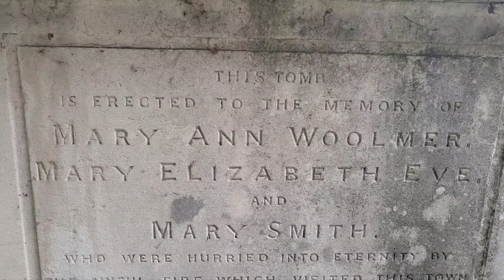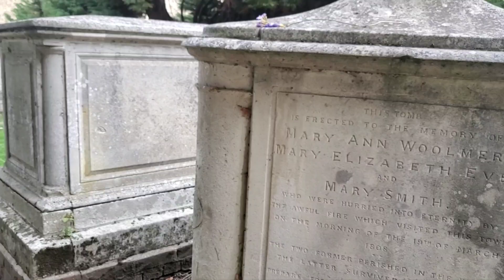Chelmsford Cathedral 🏴󠁧󠁢󠁥󠁮󠁧󠁿❤️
Today we visited the second smallest cathedral in England 🏴󠁧󠁢󠁥󠁮󠁧󠁿😊